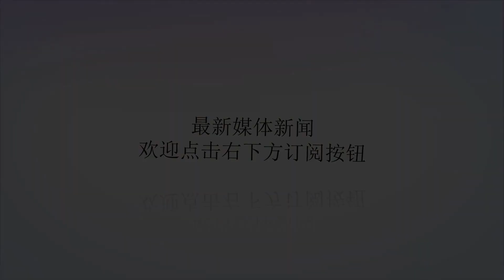世界头号军事强国真不差钱！美国军费开支高出俄罗斯十倍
谢谢！美国去年的军费是中俄两国总和的近三倍根据最新发布的一份全球各国军费排名统计，美国去年军费支出最多，高于是俄罗斯的10倍多。在欧洲国家中，英国的军费开支最高。2018年，美国的军费支出是俄罗斯的10倍多。根据英国国际战略研究所（IISS）的排行统计，华盛顿去年的军费开支最高，达到6430亿美元（合约5700亿欧元），远远超过沙特阿拉伯（829亿美元）等新兴军事大国，也远多于俄罗斯，莫斯科去年的军事开支大约为631亿美元。每年出炉的《军事平衡》（MilitaryBalance）还指出，在欧洲北约成员国中，英国国防支出最高，达到561亿美元，排在第二、第三位的分别是法国（534亿美元）和德国（457亿美元）。俄罗斯的“伊斯坎德尔”导弹。观察家警告，不要因为俄罗斯军费开支的相对较少而在欧洲缩减军费。英国国际战略研究所专家海斯博格(FrancoisHeisbourg)在慕尼黑安全会议发布这份最新统计时表示："俄罗斯的投资为其增加了不少军事影响力。"在欧洲情况则有所不同。欧洲远没有达到北约小目标。闯进中国南海的美国军舰。根据这份报告，北约欧洲国家的军事支出比北约长期目标低约一百亿美元。27个欧洲北约成员国必须将国防支出增加大约38%，才能够在2024年达到将各成员国国民生产总值的2%用于国防开支的目标。去年欧洲国家距离这个数字还差102亿美元。2014年，北约出台了到2024年将欧洲各成员国GDP的2%投入于国防开支的标准。美国总统特朗普认为北约成员国的军费分摊不均，许多欧洲国家，包括德国，在军事支出上远远低于这个标准，特朗普认为这些国家并没有履行自己的义务。